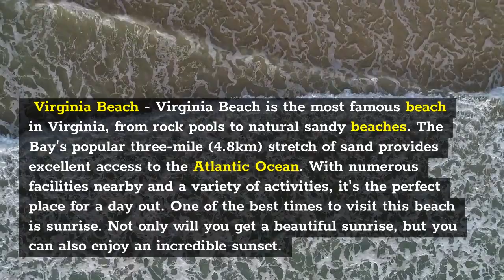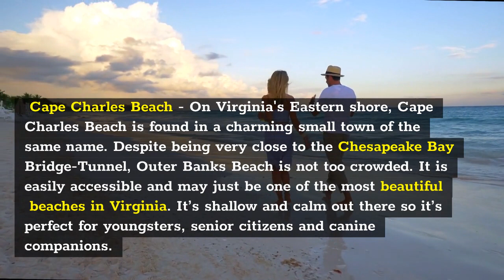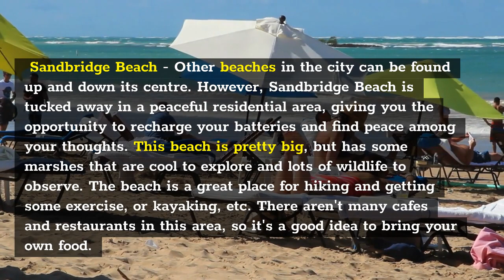5 Amazing Beaches In Virginia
Amazing Beaches In Virginia. Seaweed, sand, sun and surf abound at Virginia beaches. No matter what you're looking for - from a long stroll on the beach to seafood dinners with family and friends - these beaches are sure to please.

Virginia Beach - Virginia Beach is the most famous beach in Virginia, from rock pools to natural sandy beaches. The Bay's popular three-mile (4.8km) stretch of sand provides excellent access to the Atlantic Ocean. With numerous facilities nearby and a variety of activities, it's the perfect place for a day out. One of the best times to visit this beach is sunrise. Not only will you get a beautiful sunrise, but you can also enjoy an incredible sunset.

Bethel Beach - If you are looking for a whole day of relaxation and sun, Bethel Beach is a great option. It's right on the edge of a natural area, with beaches and sandy dunes I really enjoy. The distinctive shape of this area is wind and tide shaped. It's 105 acres of sand. That means that you will never see the same landscape twice. The Natural Area Preserve is not just a great place to take in some sun, but also an excellent spot for hikes and exploration.

Cape Charles Beach - On Virginia's Eastern shore, Cape Charles Beach is found in a charming small town of the same name. Despite being very close to the Chesapeake Bay Bridge-Tunnel, Outer Banks Beach is not too crowded. It is easily accessible and may just be one of the most beautiful beaches in Virginia. It’s shallow and calm out there so it’s perfect for youngsters, senior citizens and canine companions.

Jamestown Beach - Jamestown Beach is a wonderful destination for anyone who values serenity and natural beauty. Not far from Jamestown Settlement, this lovely park by the coast is a perfect place to spend an afternoon. This beautiful beach features a pier with scenic picnic areas, plus there are restrooms and lagoons for you to take a break. Great for the whole family!

Sandbridge Beach - Other beaches in the city can be found up and down its centre. However, Sandbridge Beach is tucked away in a peaceful residential area, giving you the opportunity to recharge your batteries and find peace among your thoughts. This beach is pretty big, but has some marshes that are cool to explore and lots of wildlife to observe. The beach is a great place for hiking and getting some exercise, or kayaking, etc. There aren't many cafes and restaurants in this area, so it's a good idea to bring your own food.